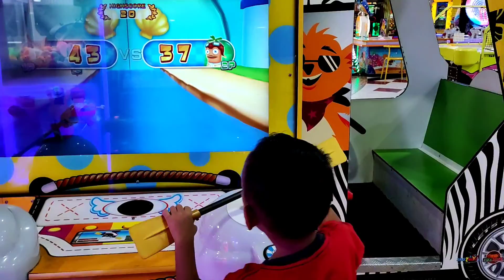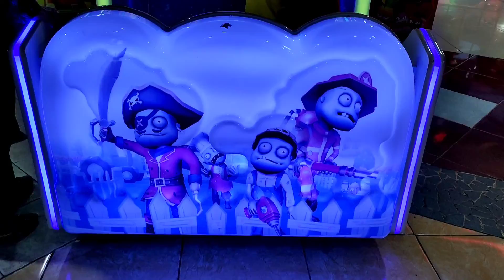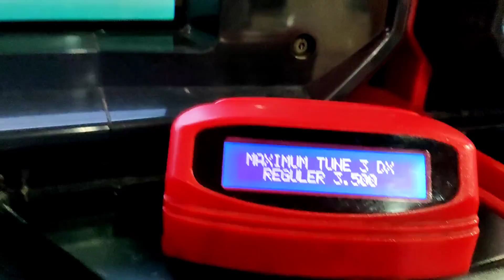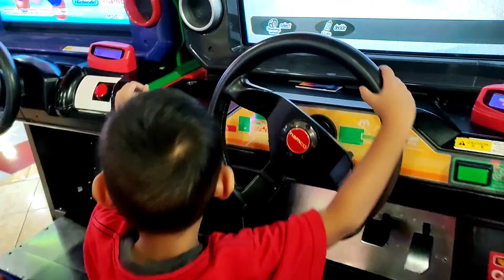Part 3 Bermain Mobil Balap Tembakan Zombies di Playzone Mall | Amusement Indoor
Terima kasih